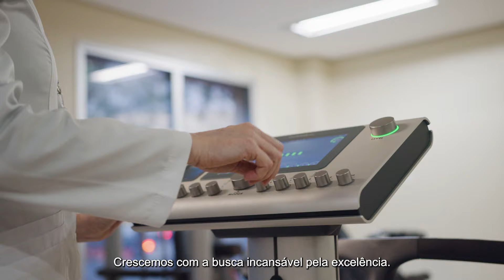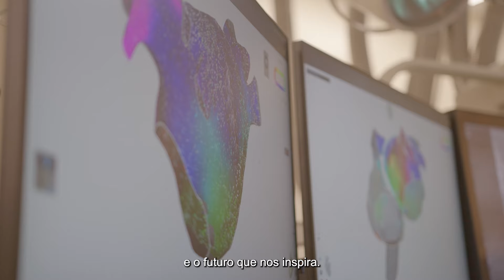220 anos da Santa Casa de Porto Alegre: nossa história tem muitas vidas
No coração de Porto Alegre e com os olhos no futuro,
Nascemos da missão de cuidar de vidas.
Crescemos com a busca incansável pela excelência.
Inovamos pelo compromisso com o bem mais precioso: saúde.

Inovamos pelo compromisso com o bem mais precioso: a saúde.
Somos pioneiros em procedimentos complexos.

Rompemos barreiras com a tecnologia de ponta.
Exploramos novos horizontes.
Nos tornamos referência.

Mas nunca estivemos sozinhos.
Os avanços que nos trouxeram até aqui,
Foram impulsionados pelas milhares de pessoas que cruzaram nosso caminho.

Somos uma parte de muitas histórias e nossa história tem muitas vidas.

Somos o passado que nos fortalece, o presente que nos desafia e o futuro que nos inspira.

Há 220 anos, somos a Santa Casa de Misericórdia de Porto Alegre.